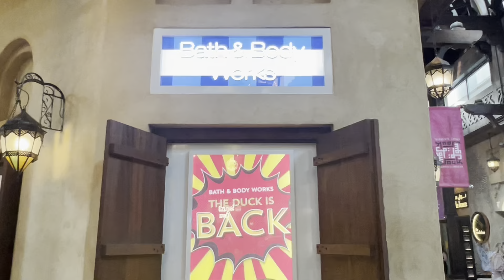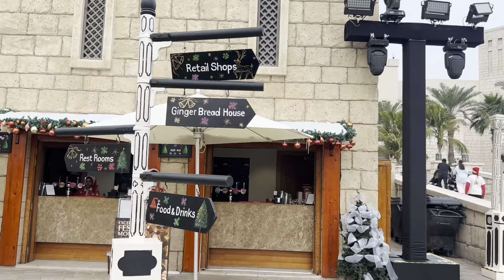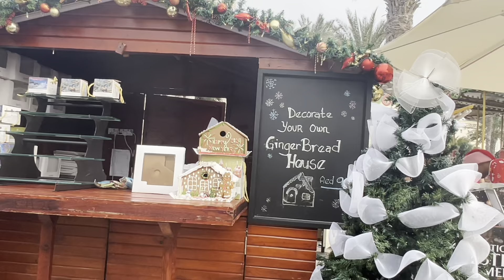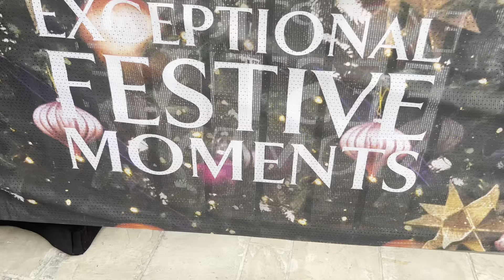Dubai Souk Madinat Jumeirah [4k] Walking Tour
Thank you my people for subscribing and watch my videos in this video I went to marinat souk Jumeira for a Christmas festival and market it was so fun with beautiful views I hope you enjoy watching it .marina halmunawwarah#madinatjumeirah